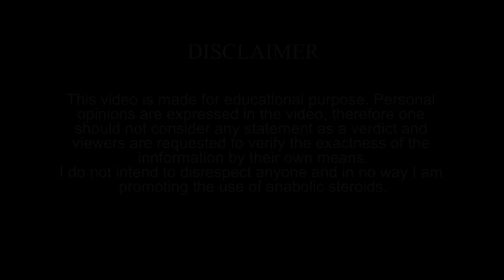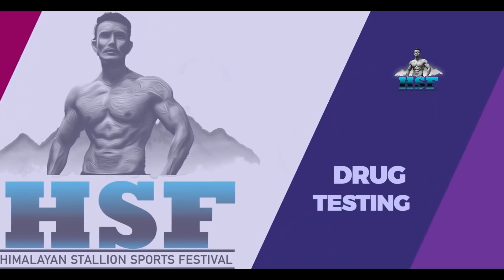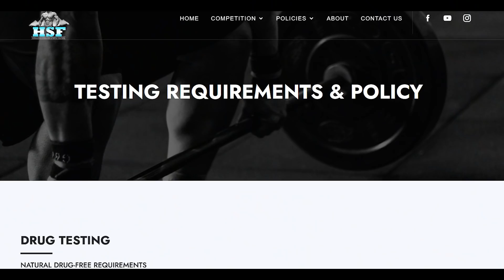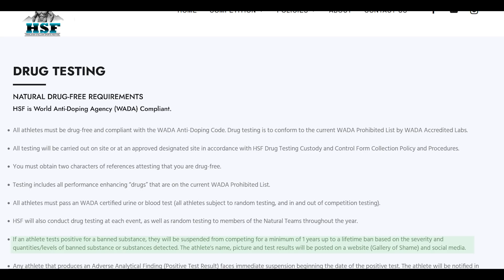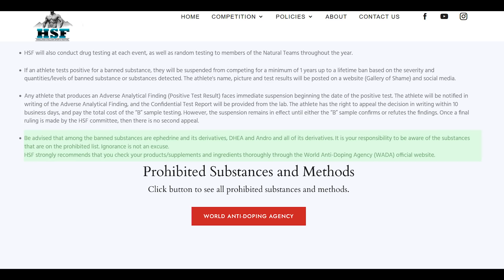Jeet Selal's Natural Bodybuilding Show - HSF Expo | My Thoughts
Let's talk about HSF Expo by Jeet Selal which claims to be a drug tested natural bodybuilding show.
This is a big step towards Indian fitness, what do you say?